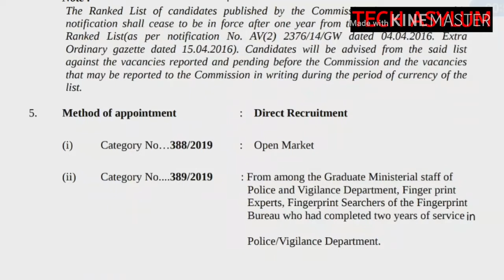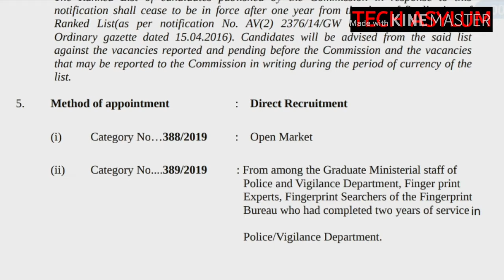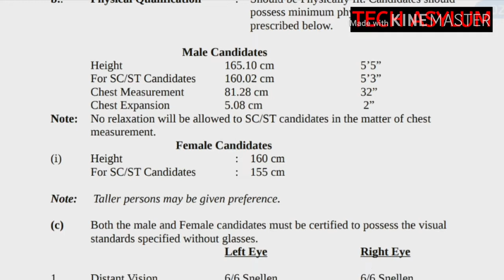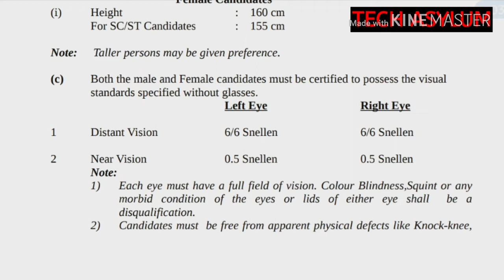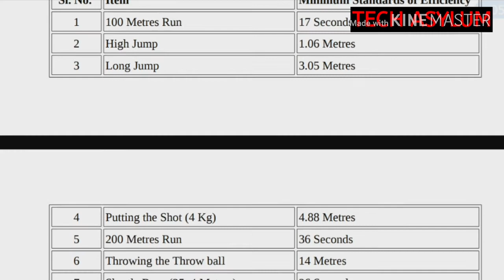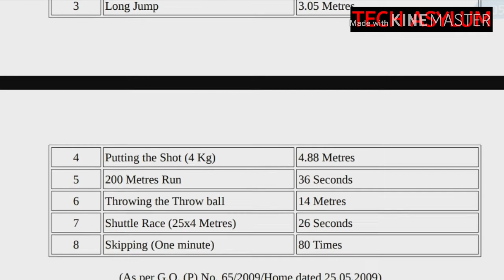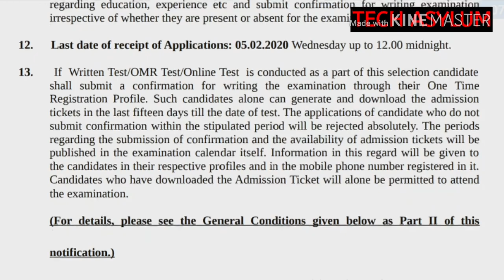KERALA PSC / CIVIL POLICE / SUB - INSPECTOR / 2020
KERALA POLICE

MALAYALAM